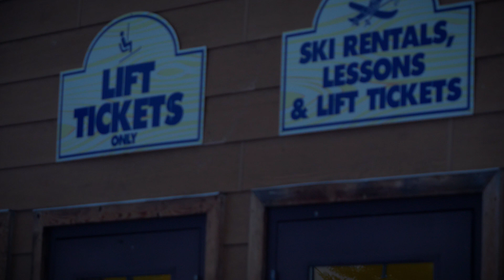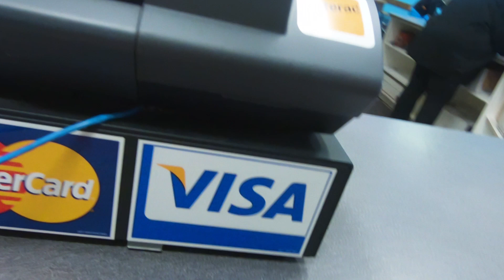ESQUIANDO EN TABLE MOUNTAN CANADA